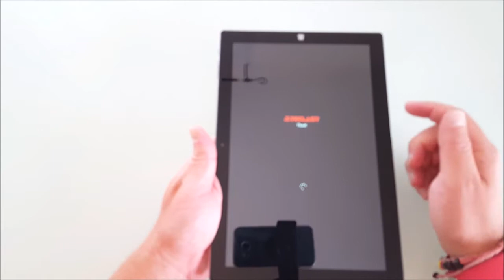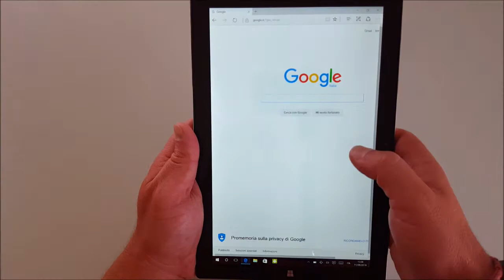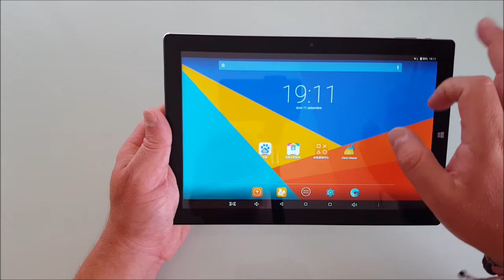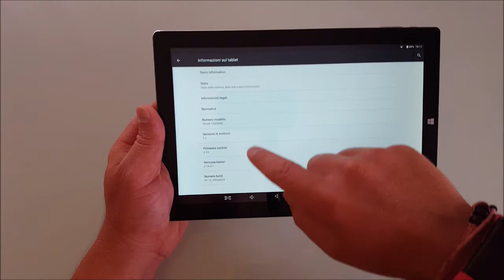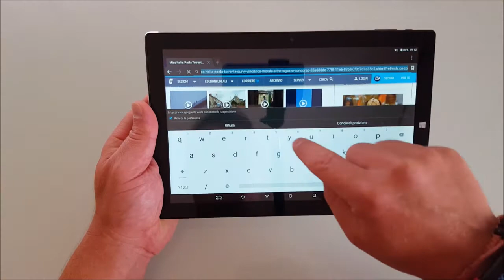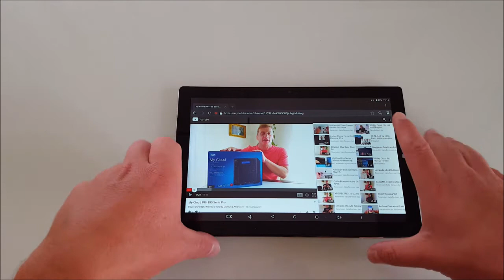Teclast Tbook 10 10.1"Windows 10 & Android 5.1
Tablet senza pretese ma con un Hardware davvero ottimo.
Iniziamo dal Processore Intel Athom con Sigla X 5 che ci indica i nuovi processori di fascia medio alta, si pone in una parte intermedia tra X3 e X7 ancora più performante
Un quad core che racchiude dentro tanta potenza ma anche il suo sottosistema grafico è di OTTAVA generazione quindi molto con determinate performance.
Completa il quadro la RAM che è davvero tanta per un Tablet di questa fascia di prezzo parliamo di 4 Giga, molto utili per avere aperti più programmi.
La memori di ROM il cosidetto Hard Disk allo stato solido è di ben 64gb ESPANDIBILE con memoria Trans Flash Sd card sino a 128 gb davvero capiente sotto questo aspetto.
Continuando con l'Hardwarte il Bluetooth 4.0 rappresenta un ottimo compromesso per la trasmissione dati, a completare la Connettività un Wifi che ho provato ed è più che buono ma per sfruttarlo a massimo abbiamo bisogno di modem Wifi con Protocollo N ad alta veloticà oppure Ac in questo il caso sfrutterà a pieno il protocollo N
Fotocamera solo anteriore "MEGLIO" da 2 Mpx "MEGLIO" in effetti la definizione è giusta per una videochat che non deve saturare internet con delle immagini in HD ma funzionare bene questo per me è il giusto compromesso, poi tutto dipende dalla luce se una ripresa viene bebe o meno.
Tra gli ingressi ci sono lo slot Micro HDMI, il Jack cuffia 3.5mm
Cosa che merita una mensione è il bel Display IPS a 10 Punti di tocco con una diagonale di 10.1" si vede bene ed è luminoso, non una cosa smorta... su questo punto più che accettabile la FLUIDITA' è OTTIMA!
Il Tablet ha un sistama di collegamento e aggancio ad una tastiera fisica che lo trasforma un pò come un Ultrabook in questo caso forse comprendo la Scelta di Windows 10 insieme ad Android
DOPPIO SISTEMA OPERATIVO, ANDROID 5.1 E WINDOWS 10

Lo troviamo qui: